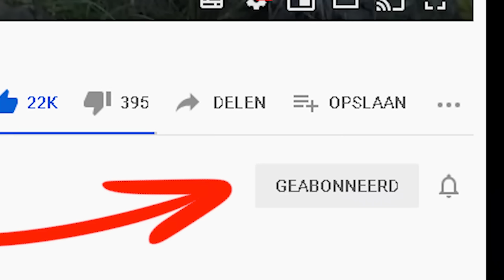PROEF HET VERSCHIL! A-MERK VS B-MERK